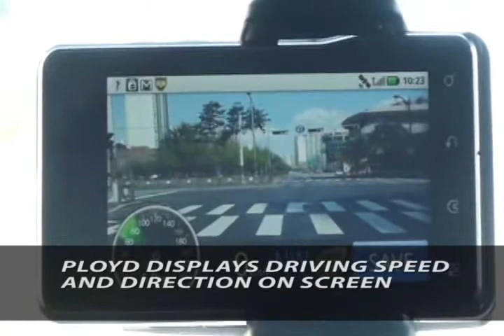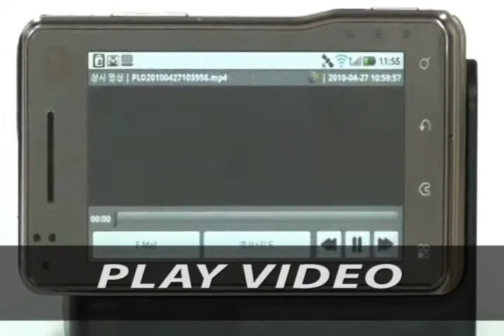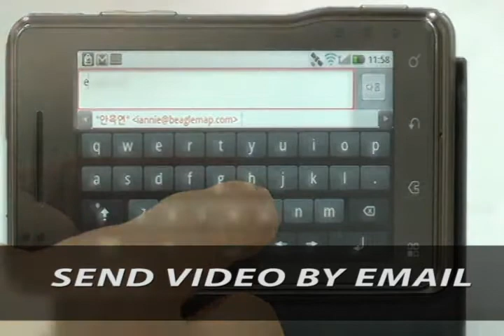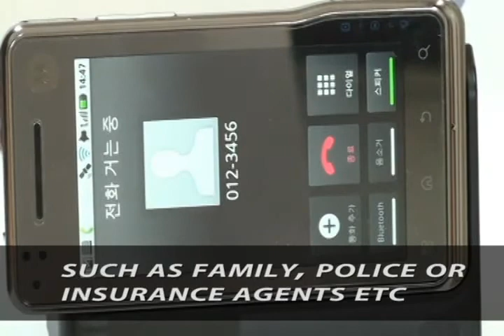ployd demonstration.wmv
Ployd is the new brand name of car black for mobile. Ployd supports continous and incident recording and saves the vehicle speed, date, time and location data from the phones GPS receiver, and allows you to view the vehicles route overlaid on top of a Google map, side by side with the video.